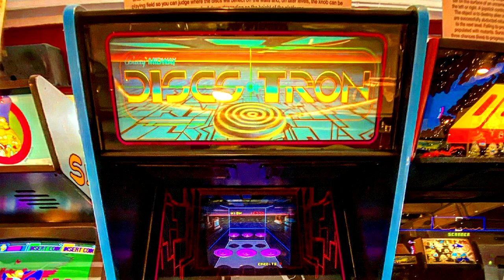Discs of Tron UNUSED Voice Clips (Original and Enhanced!)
figured I'd upload this since the person who has vanished, i took the liberty of enhancing it through adobe podcast, it's not perfect but it sounds good enough for a potential remaster, now if only someone could get that flash version working because that has a different SARK voice than in the arcade game.